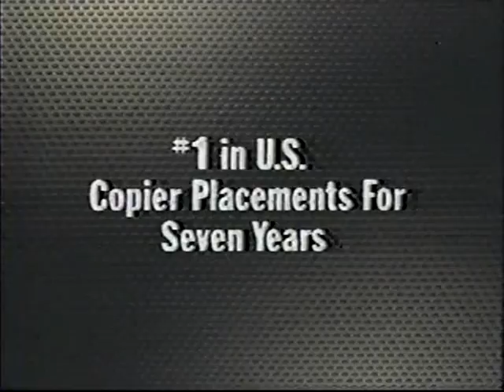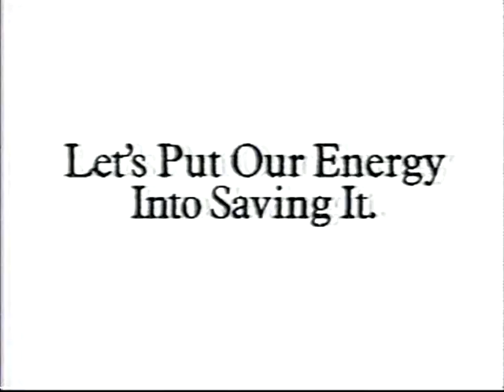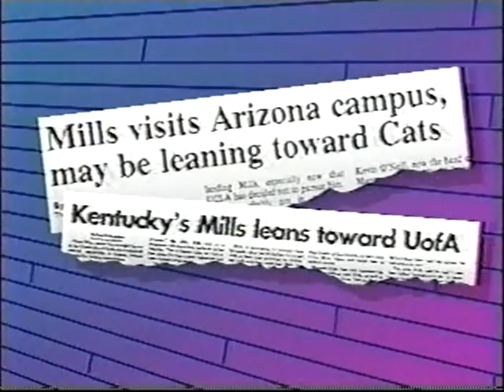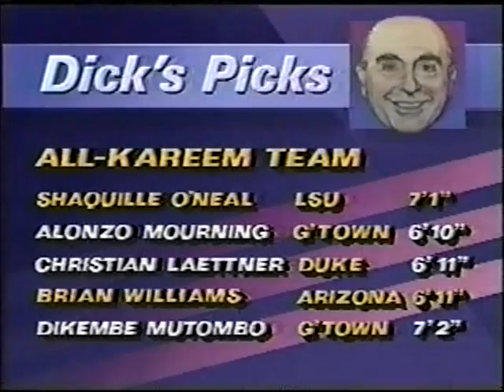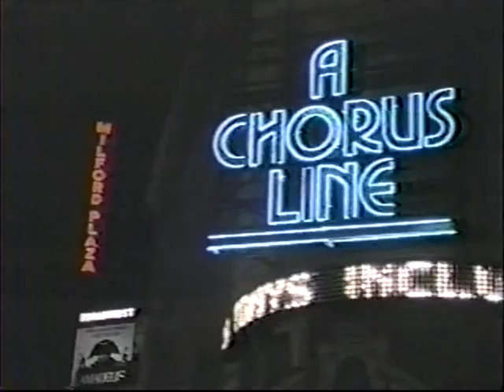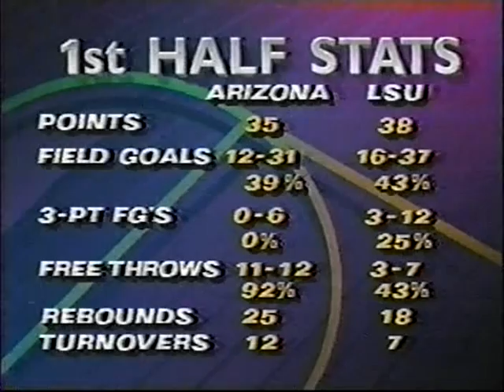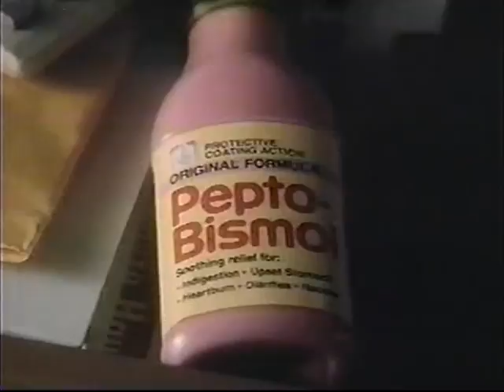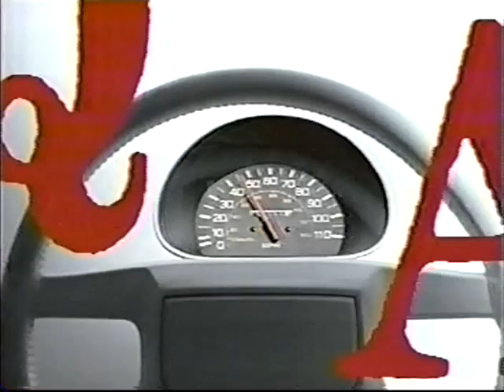12/08/1990: #2 Arizona Wildcats at #18 LSU Tigers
Brian Williams (later Bison Dele, RIP), Sean Rooks and the second-ranked Arizona Wildcats travel down south to Baton Rouge to face Shaq and the 18th-ranked LSU Tigers in an early-season battle between the top 20 teams.

Game played on Saturday, December 8, 1990 at the Pete Maravich Assembly Center in Baton Rouge, Louisiana.